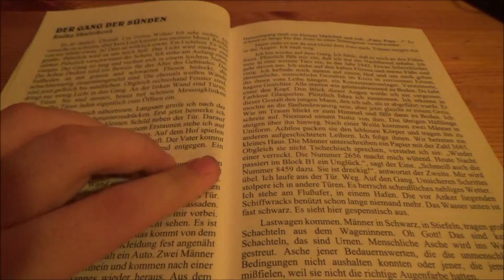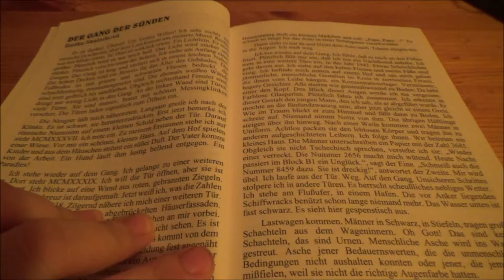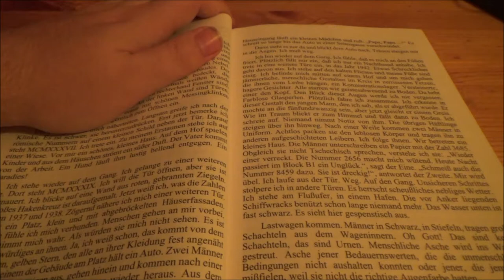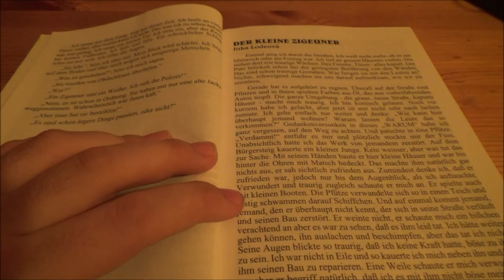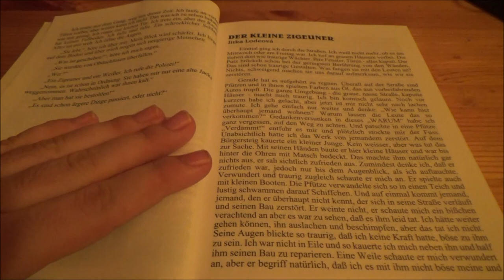Zwerg für Toleranz - Der Mensch ist keine Nummer #3 * Der Gang der Sünden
Das dritte Video der vierzehnteiligen Projektreihe für Toleranz, gegen Rassismus und Diskriminierung